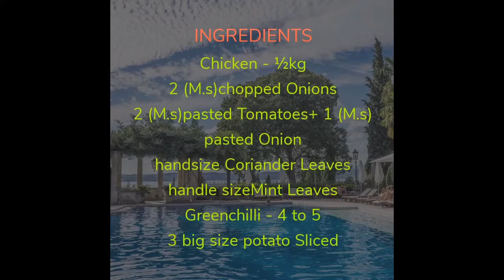Naatukozhi Kurma Gravy Recipe /Kurma /kushka kurma gravy recipe __Chicken Kurma gravy